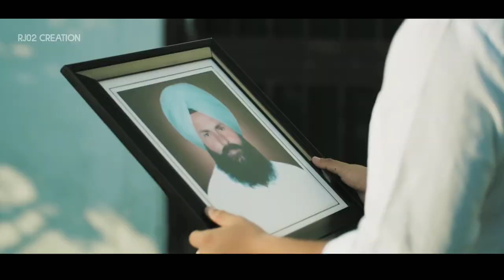Compete Hd video | Karan Aujla × Sunanda Sharma | New Punjabi song 2023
ANJAN THA MAIN NADAN THA MAI,
        MANA KI ISHQ BIMARI SE.
        NAINO SE KYA NAYAN MILA BAITHE,
        TAB SE GHAYAL NAYAN KATARI SE.

@Rj02 Creation🎶🎵

⬛New Trending Status Video 2021

romantic love whatsapp status marathi cute whatsapp status marathi sad love